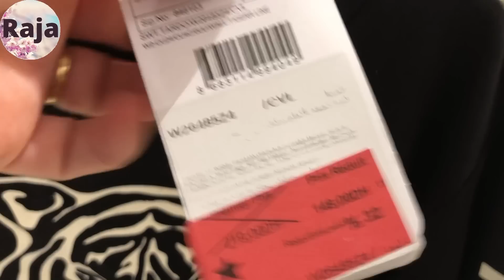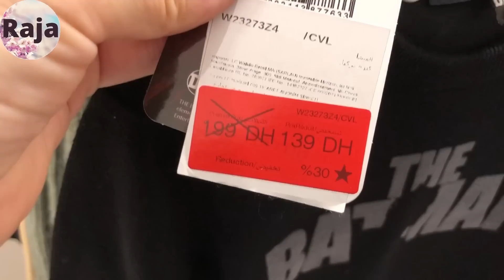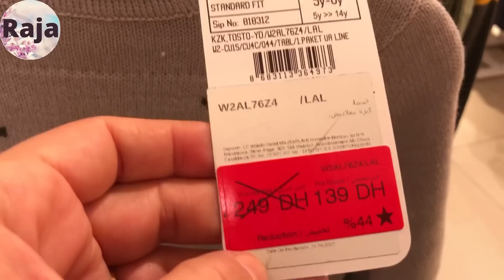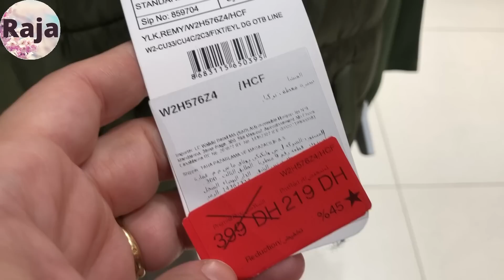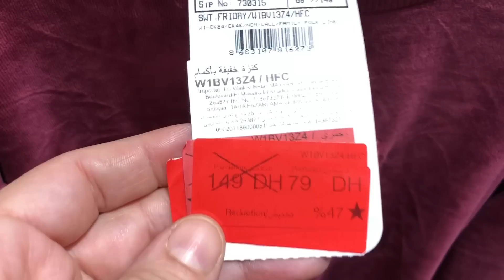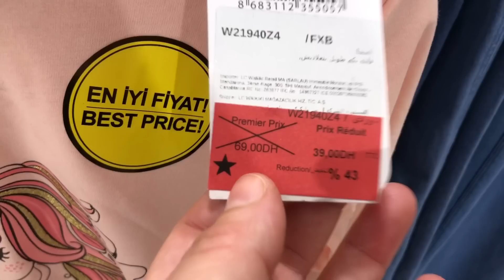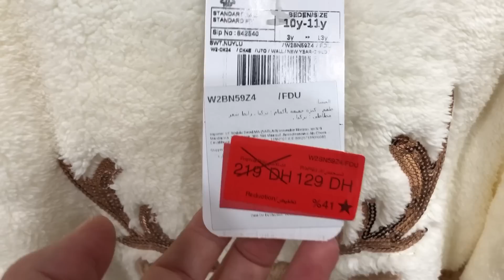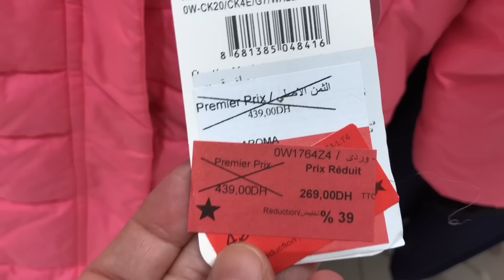🚨عاجل تخفيضات خطيرة عند 🔥lc waikiki🔥ملابس الاطفال ابتداء من 79 درهم اش كتسناو 🏃🏼‍♀️السي وايكيكي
lc waikiki,lc waikiki casablanca 2022,lc waikiki bouskoura,lc waikiki agadir,lc waikiki marrakech 2022,lc waikiki,lc waikiki marrakech 2022,lc waikiki maroc,lc waikiki el jadida 2022,
lc waikiki khouribga 2022,lc waikiki agadir 2022,lc waikiki ain sebaa,lc waikiki asfi,
lc waikiki agdal rabat
السي وايكيكي،،السي وايكيكي مكناس،السي وايكيكي الرباط،السي وايكيكي مراكش،،السي
LC Waikiki
جولة في محل السي وايكيكي LC Waikiki _ ملابس الاطفال اولاد, و بنات
عاجل تخفيضات خطيرة عند ,lc waikiki,ملابس الاطفال ابتداء من 29 درهم اش كتسناو ,السي وايكيكي
bim le 24 juin,عروض مرجان لشهر,مرجان المحمدية,مرجان الرباط,مرجان طنجة
مرجان الدار البيضاء,مرجان فاس,مرجان تطوان,مرجان القنيطرة
مرجان أكادير,marjane_électromenagers,مباشرة من مرجان
,الثلاجات
مرجان 2022,Marjane 2022,مرجان أجهزة كهربائية,
بيم 24 يونيو 2022,تخفيضات، عروض، بيم،مشترياتي من بيم
عروض بيم اليوم,عروض بيم الجمعة,عروض بيم الثلاثاء,عروض بيم2022
promotion bim 2022,
bim juin,كاتالوك بيم آخر عروض بيم,عروض بيم لشهر
catalogue bim,,عروض
تخفيضات مرجان,جولة_معي#,جولة_في_مرجان#,تخفيضات مرجان
عروض مرجان,مرجان يونيو 2022,promo maroc,جديد_مرجان#
جديد_عروض_مرجان#,marjan_ 2022#,تخفيضات مرجان على الأواني,تخفيضات مرجان في الأجهزة الكهربائية
,بيم,منتجات بيم للتنظيف,ماكياج بيم,bim_vendredi#,تخفيضات بيم لهذا الأسبوع,تخفيضات بيم لشهر 2022 ,عروض بيم غدا